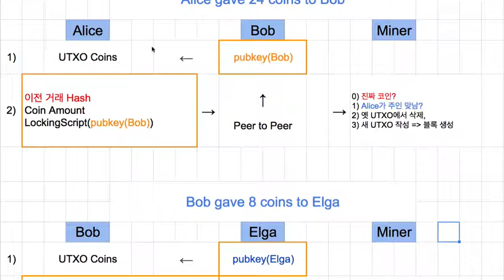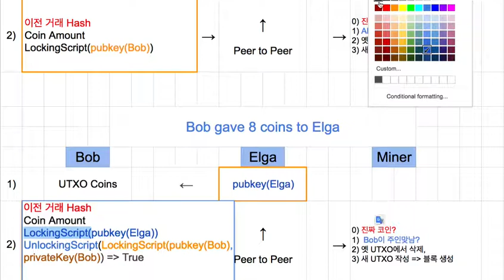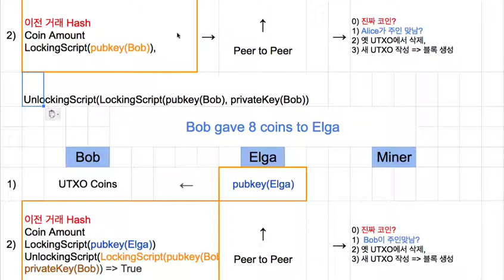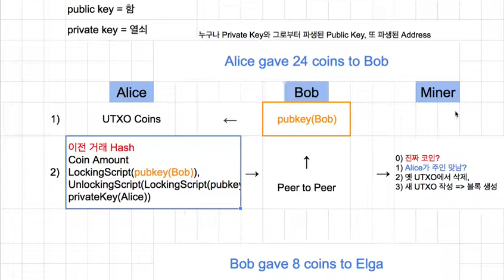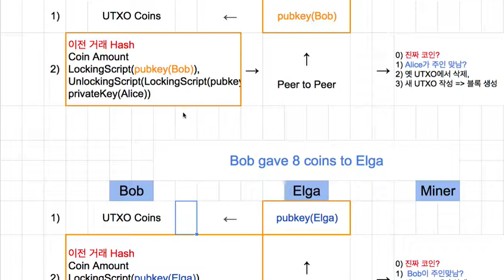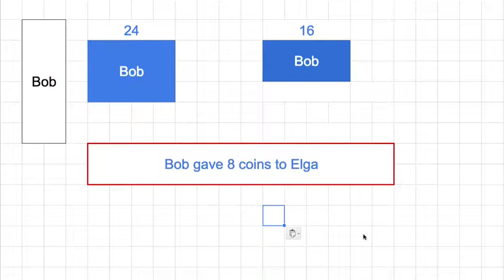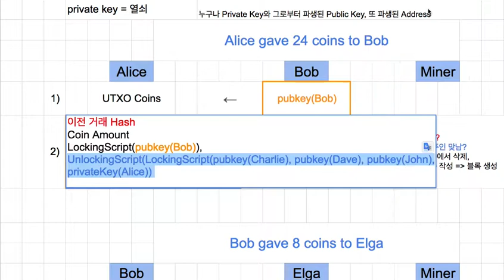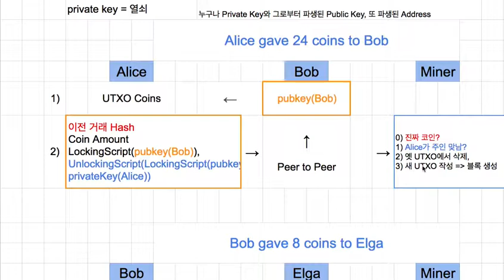블록체인 029 - 정리 또는 요약